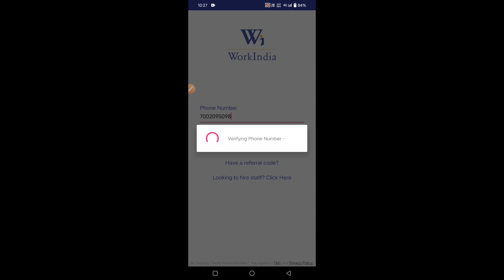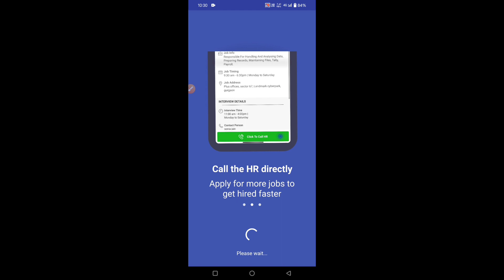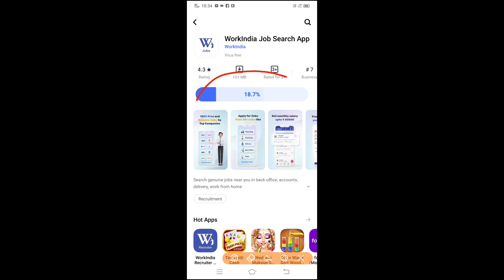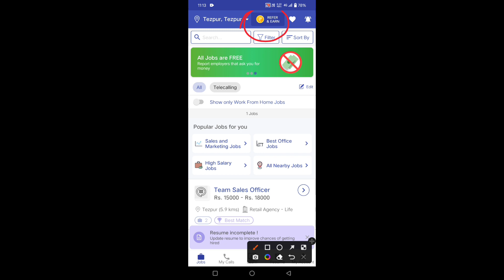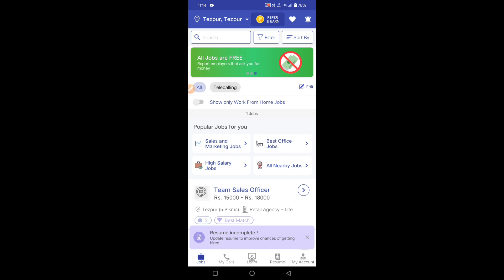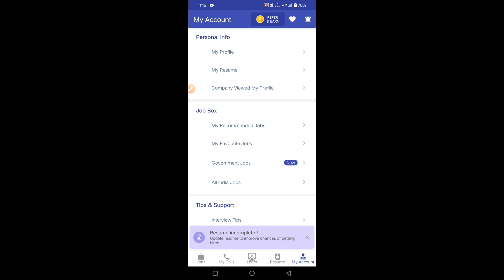Work India se paisa kaise kamaye | Mobile se Online paisa kaise kamaye | New Earning app today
Work India se paisa kaise kamaye | Mobile se Online paisa kaise kamaye | Today best earning app

earning app
paytm
cash
apps